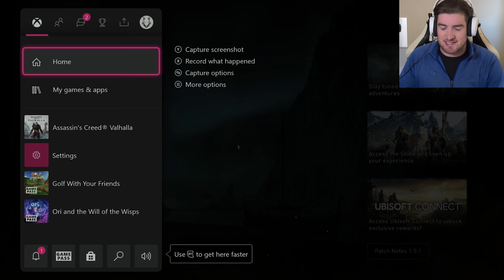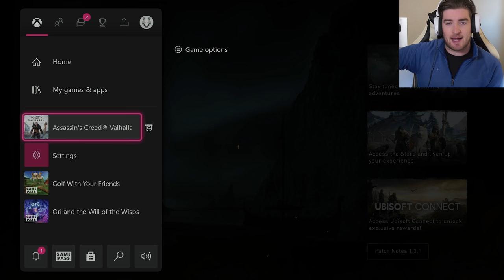Assassin's Creed Valhalla Playthrough - Part 1 - THE NORWEGIAN VIKINGS (4K 60FPS Gameplay)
MEMBERS:
Wolf Level:  @GameRiot  - UG Outlaw - Sylvain Jamais - Casey Wood - Steve Kennedy - Mickey Finn - Norwegian Viking - NoTouchyDaHutchy - Sam Sisson - Bass Jvnkie - FilthyGaming0815 - Logan Cecchine - Alex Dyter - Carter Noskey - Mike Stanley - Steven McCarus - Aaron Phillips

Hound Level:  @Alyska  -   @MDG  - Thiago - Daxman - DOCD - Lianne - Brent Clapper - Rocky - Macximus - Hei - Echo Phoenix - Byrne Z - Chris Riches - JW - Sean Hanlon - Bryson Ostepchuk - Sam Roeber - Mark Bull - ScMityy07 - LouTV - Josh Pittman - Jack Kopanski - Aditya Katti

Puppy Level: Rob Diton - Chriss Erik - Pani Ka - Christian Cryder - Kyle Culleton - Terence Morrissey - RealFreezd - Topi Aaltonen - Damien Pienaar - Adam - Benjamin Guzman - Hoe Joe Cinco - Pat Strife - Jake Spivey - Billy Kiernan - Av3rage Snip3r - Jesse Kemp - Gary Palmer - Michael Mcnabb - Stan Chelstroydan - Deej Johnstone - Keith Yeoman - CuBez ORB - Blackout2189 - Ernie Arnold - Austin Fannin - Tim De Brine - Chris Spiese - Chandler Medlin - Dustin Hatlee - James Daly - Luke McGrath - FlyghtSuitJ